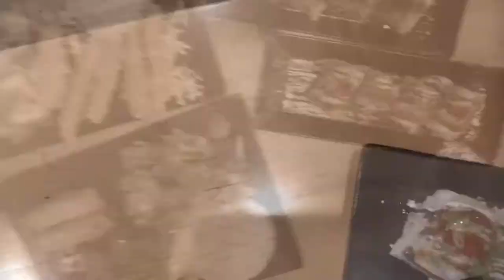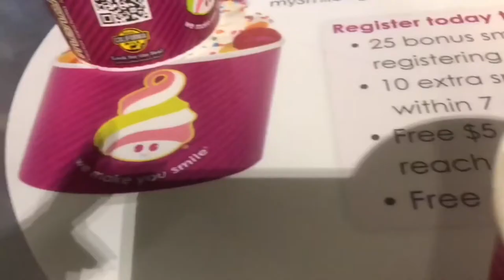Koshi Eats - Menchi’s Frozen Yogurt - Delta Shores - Sacramento, California- Phil Voong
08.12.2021 -  It was date night and so my boyfriend and I tried this place.  My regret is not ordering Ramen.

We bought the following:

Ika Guro - Squid Legs
I enjoyed this as it has a deeper flavor than the typical calamari. Squid does have that much fishy flavor. If you don't like that flavor, you won't .(for more, go to my Yelp link below)

Phil Voong